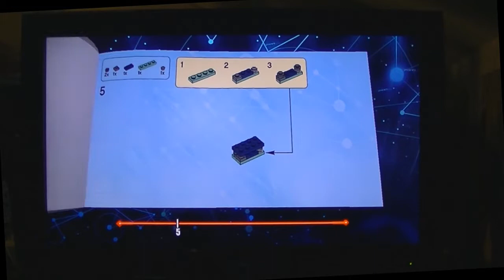Achats en soldes de lego dimensions avec le pack simpsons que je decouvre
petite decouverte pour moi suite a un achats en soldes ( 20 € au lieu de 80 € ) du jeu Lego dimensions.

Si vous voulez voir des let's play sur ce jeu la chaine de stim propose pas mal de videos

• Vous représentez une marque, un produit, un site?